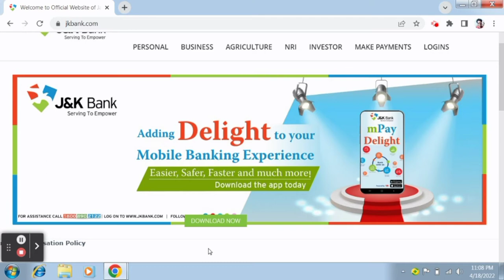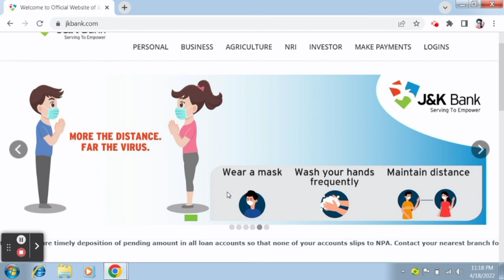How to solve jk bank account not verify or link in UPI platform pytm, google pay, etc. 100% solution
Welcome come back to my youtube channel TECHNICAL WASIM, in this video i have shown you that jk bank account can not vertified in UPI Platform.watch video and solve this problem

How to solve jk bank account not verify or link in upi platform pytm, google pay, etc. 100% solutions
unable to get your bank accounts currently jk bank
unable to get your bank accounts currently pytm,google pay,amozon pay etc
unable to fetch upi platform
Why Bhim app is not fetching banks?
Why is UPI not working?
How to Fix Unable to Fetch Bank Account Details in Phonepe,pytm.upi
pytm UPI not verify in jk bank accounts
google pay UPI Not linked with jk bank account
Fix Unable To get your bank accounts currently in Paytm problem solve
Paytm me bank account add nhi ho raha hai l Paytm se bank link nhi ho raha hai Problem solve
Fix Paytm Unable to Get Your Bank Account Currently Problem Solved
Paytm me bank account link nahi ho raha |Paytm Bank account not link problem solve
Unable to get your bank account problem in Paytm?

J&K Bank, Online debit card transaction failed ? problem solution in this Video. ATM transaction failed